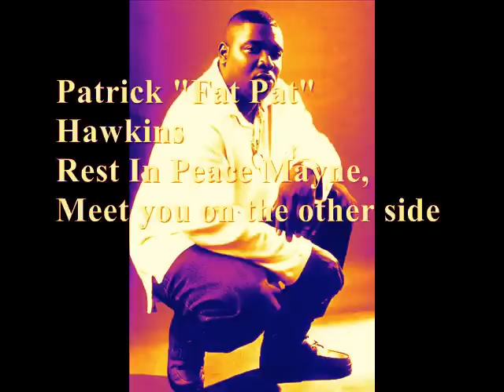25 Lighters - Fat Pat, Lil Keke, Dj DMD (Screwed And Chopped By Dj Chopaholic)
I in no way own any rights to this song.  Just been jammin the muthafucka for so long, I had to get at it, drop it down and chop it up.

Rest in peace To tha Originator Dj Screw and Dat boy Fat Pat